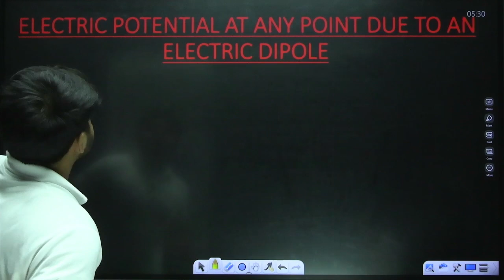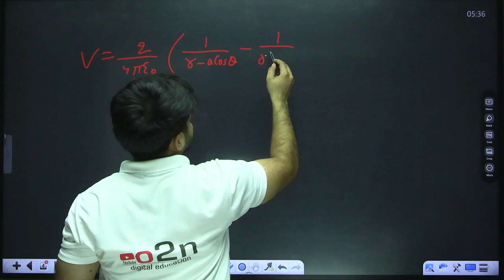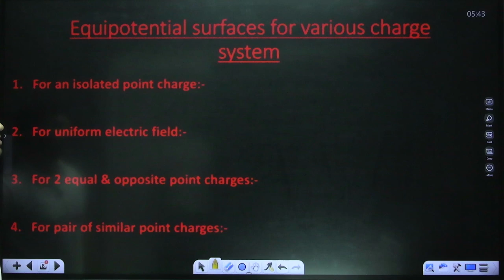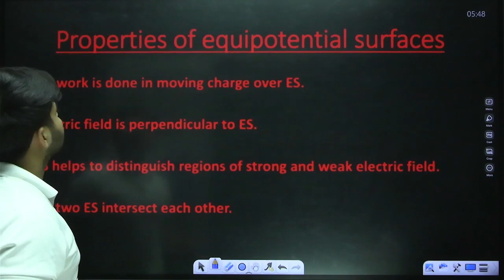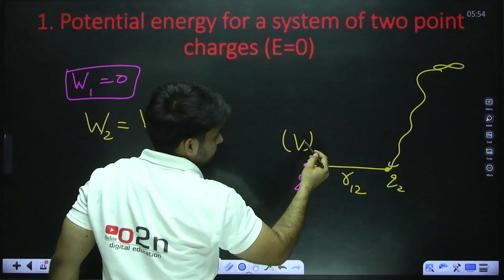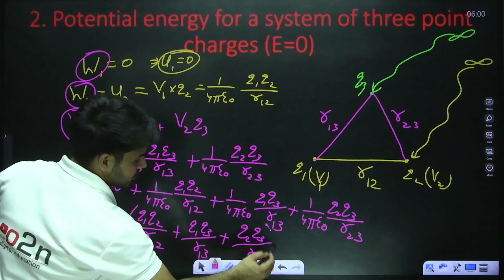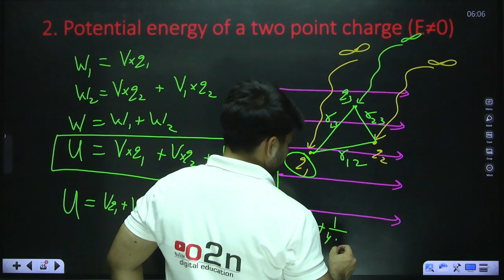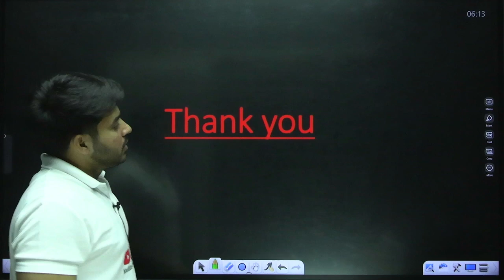Class 12th|Ph|Electrostatic Polential & Capacitance|Potential Energy in External Field|By Vishal Sir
Class 12th | Physics| Electrostatic Polential & Capacitance | Potential Energy in External Field | By Vishal Sir